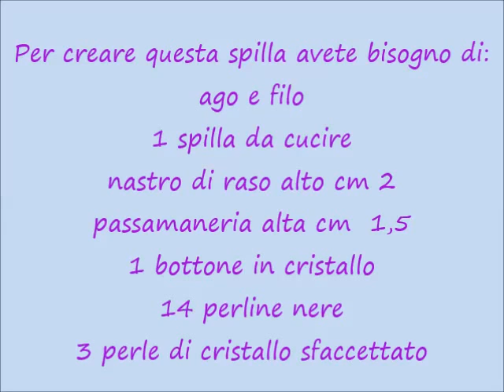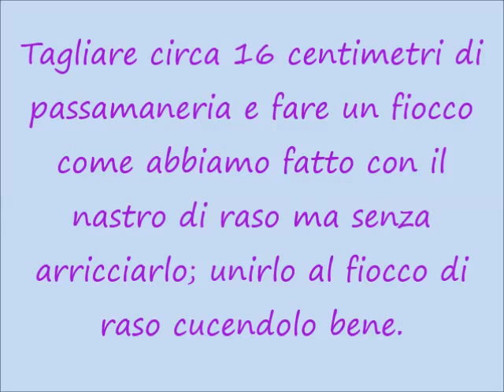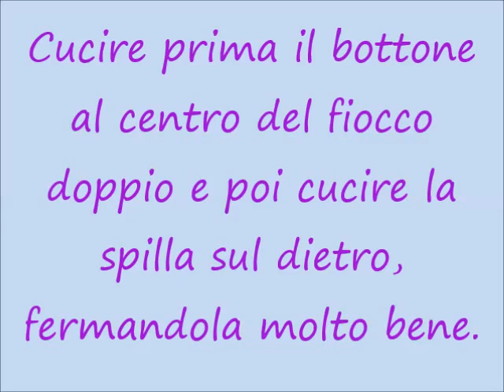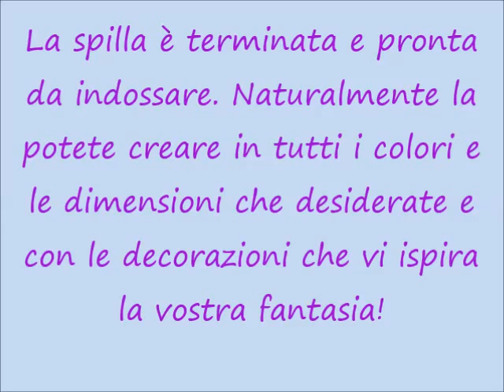lilla's tutorials: cuciamo la spilla in raso e passamaneria